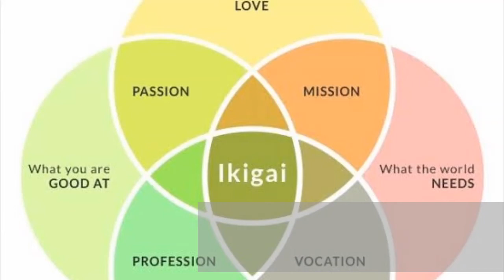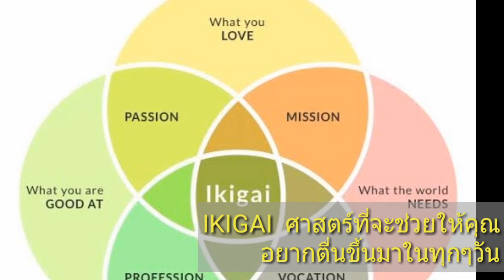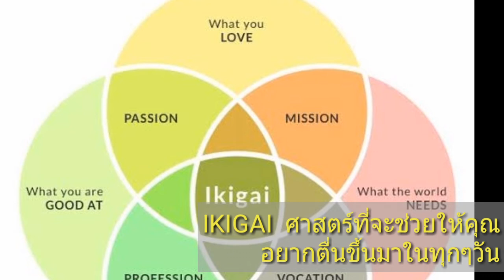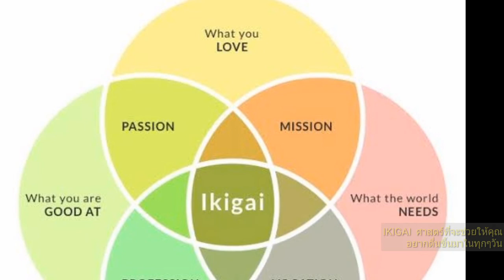กฎ 10 ข้อของ อิคิไก ศิลปะในการใช้ชีวิต เหตุผลใรการตื่นมาใช้ชีวิตของเราในทุกๆวัน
อิคิไก, คือ ศาสตร์ที่ช่วยไขข้อข้องใจว่า, เหตุผลในการตื่นมาใช้ชีวิตของเราในทุกๆวันนั้น, คืออะไร, หรืออีกนัยยะคือ, ความหมายในการมีชีวิตอยู่นั่นเอง,

ซึ่ง อิคิไก นี้, เป็นสิ่งซ่อนอยู่ภายในตัวเรา, ซึ่งต้องใช้ความพยายาม, และความอดทนในการค้นหามันให้เจอ,